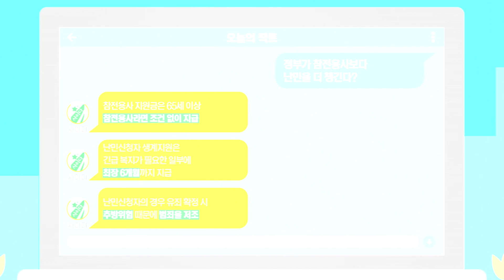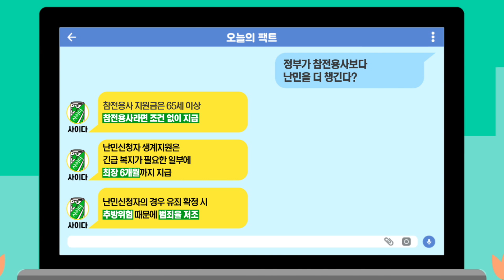“참전용사보다 난민 챙기는 정부?” KTV 사실은 이렇습니다 시즌2 58회 지금 바로 팩트체크 들어갑니다!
★사실은 이렇습니다 시즌2_본방송 1월 23일★
방송내용: 참전용사보다 난민 챙기는 정부?
방송시간: 16:00
(위 링크로 들어가시면 본방송을 보실 수 있습니다)

√ 헤드라인
난민이 지원받는 한 달 생활비가 6·25 참전용사 명예수당보다 많다
지원금과 체류 수단으로 난민 신청하는 ’가짜 난민‘이 많다

√ 팩트체크 포인트1
① 참전용사 대우가 난민보다 못하다?
② 난민신청자 생계비는 신청하면 모두 받을 수 있다?
√ 오늘의 팩트1
① 참전유공자의 경우, 명예수당과 별도로 기초생계비를
   지원받을 수 있으므로, 두 가지를 단순히 금액적인 면만 놓고
   단순비교하는 것은 적절치 않은 것!
② 소득과 자산을 확인하고, 미성년자 부양가족과 임신 또는
   질병 등에 대한 엄격한 심사를 거쳐 선정

√ 팩트체크 포인트2
난민을 받아들이면 범죄가 늘어난다?
√ 오늘의 팩트2
난민이거나 난민신청자이거나 지위에 상관없이 범죄를 저지르고
유죄 판결이 나면, 추방 가능성이 있기 때문에 범죄가 자동 억제!

√ 팩트체크 포인트3
난민을 받으면 세금이 나가게 돼서 손해다?
√ 오늘의 팩트3
내수경기 활성화, 세수진작 등 경제적으로 도움이 될 수 있음!

√ 출연
MC: 최대환 기자, 이지예 아나운서
전문가: 대구대학교 창조융합학부 이용승 교수
출연 공무원: 청운대학교 방송영화영상학과 이호은 교수

정책에 대한 답답한 오보는 이제 그만!
사이다 같이 속시원하고 명확한 사실이 필요하다

'언론 전문가'와'정책담당 공무원'이 함께하는
청량감 끝판왕! 사실은이렇습니다